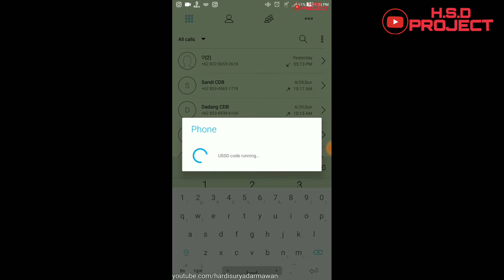TUTORIAL - Cara Beli Paket Murah Flash Telkomsel Rp 50.000 = 9GB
Haloo Sobat Hardi Surya Darmawan
Salam kenal, Salam sejahtera, Salam Gaming, Salam liburan

All photos and videos taken by :
Asus Zenfone 3 Max ZC553KL

Software record : DU SCREEN RECORDER

Follow MEDSOS
Follow GAMING
Mobile Legend : HARDUINO